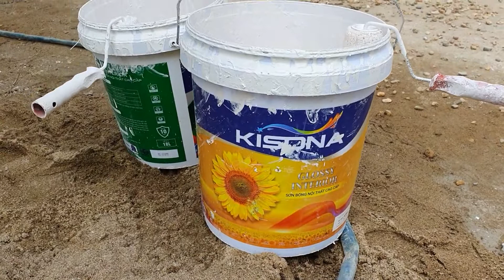Sơn Lại Nhà Cũ Tại Thị Xã Thái Hòa - Nghệ An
Sơn lại nhà cũ là một công đoạn quan trọng trong quá trình cải tạo sửa chữa nhà. Sơn nhà cần đảm bảo kỹ thuật, chất lượng, thẩm mỹ và phối màu đẹp. Sẻ mang lại sức sống tươi mới cho ngôi nhà. Bạn cần phải có kinh nghiệm sơn lại nhà cũ hoặc phải lên một kế hoạnh cụ thể cho mình.
Quy trình sơn lại nhà cũ tại Thị Xã Thái Hòa Nghệ An.
Để việc sơn lại nhà cũ được đảm bảo đúng kỹ thuật chúng ta cần tuân thủ các bước như sau.
Đối với xử lý các vết trên tường: Trường hợp tường nhà bạn và các vết sơn có liên quan đến vữa. Thì phải cạo ra và trát lại. Nếu lớp sơn cũ không còn bám dính tốt thì cần phải xả bỏ hoàn toàn lớp sơn cũ (bằng cây sủi hay bàn chải sắt), sau đó làm vệ sinh sạch bề mặt rồi trét bột, sơn lót chống kiềm và sơn hoàn thiện.
Cách sơn lại nhà cũ.
Sau nhiều năm sử dụng, thì tình hình chung cho những ngôi nhà cũ đó chính là để lại những hoen ố, bụi bặm và bong tróc, nhìn nham nhở.
Nên việc đầu tiên trong cách sơn lại nhà cũ, đó chính là phải xử lý bề mặt tường cũ. Chỉ có như vậy mới đảm bảo hiệu quả. Nếu bạn giữ nguyên lớp sơn cũ bong tróc, mà sơn ngay lớp sơn mới lên thì không hay đâu nhé. Khi đó hai lớp sơn cũ lẫn mới sẽ dính vào nhau, bám vào ru lô và chúng rơi từng mảng ra.
Chính vì thế, để tránh trường hợp đó xảy ra, bạn cần phải:
– Dùng chổi quét qua lớp tường cũ để phủi bụi.
– Lăn một lớp chống thấm lên bề mặt tường cũ.
Dặm lại màu và vệ sinh lại sau khi sơn.
Nhiều trường hợp, khi đang trong quá trình lăn sơn, sẽ có vài trục trặc nhỏ xảy ra như bụi bám vào sơn mới, va đập,…Vì thế bạn cần kiểm tra lại trước khi thu dọn dụng cụ. Nếu thấy cần sửa gì thì phải làm ngay.

Trong nội dung video gồm có:
00:00 bắt đầu video
00:49 Sơn nội thất dùng trong nhà
01:07 Quy trình sơn lại nhà cũ
03:25 thay đổi màu sơn cho ngôi nhà cũ

Để biết thêm chi tiết các dòng sơn và chi tiết hơn
- Công ty Cổ Phần Công Nghệ Quốc Tế HAVITANA